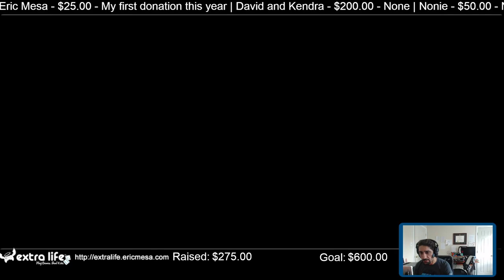ExtraLife: Eric Plays Gwent Ep 206 - A Fight Against the Fae